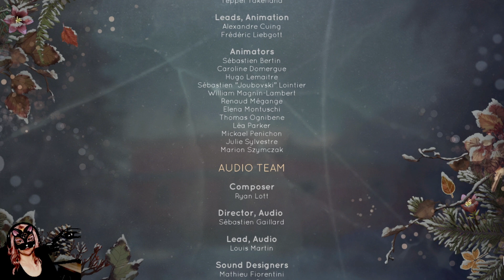TELL ME WHY 🍂 PART 42 🍂 WAHRHEIT?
Jetzt ist sie Sauer. Hätten wir es gut sein lassen sollen?

🖤MUSI:
Die Ingame MUSI 💜🧡